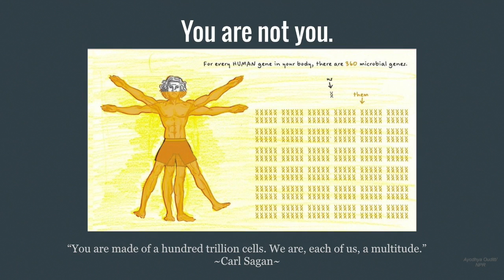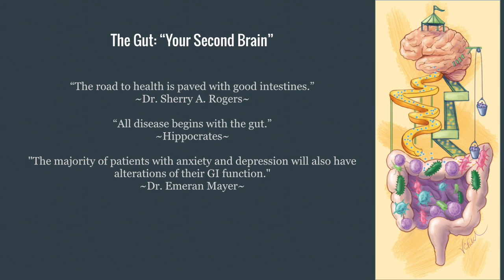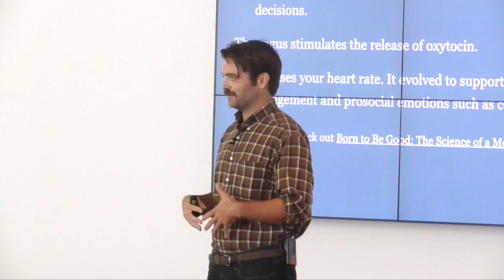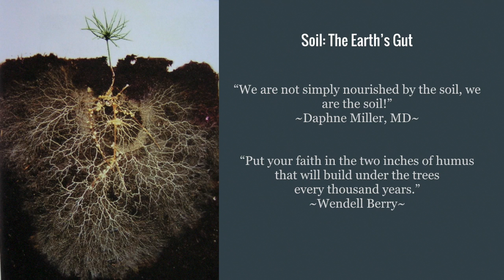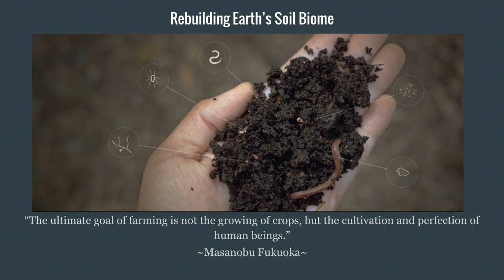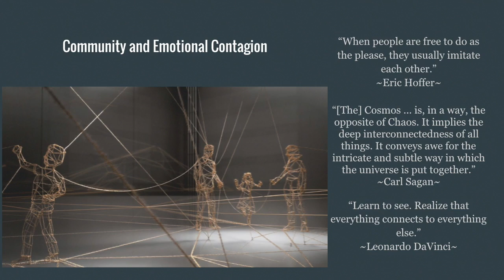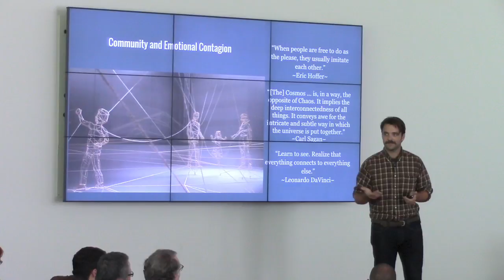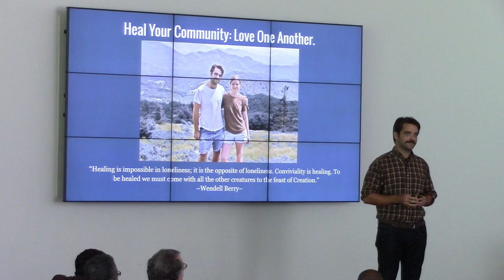We Are Connected | Scott Delaney | TEDxToledo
A talk about human connection, creatively using science as a backdrop.

Scott Delaney is an farmer residing in Ohio.